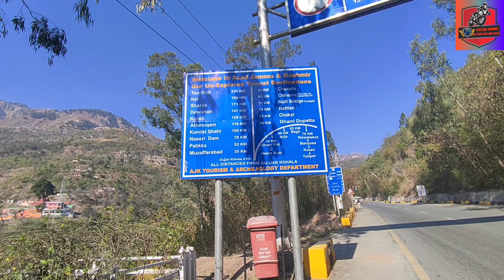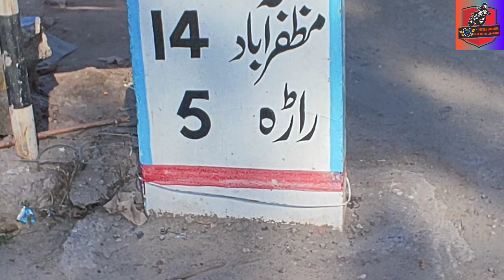Travel To Muzaffarabad | Kohala Bridge To Muzaffarabad Tak Khubsurat Safar | 70cc Bike Tour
More Vlogs 👇🏼👇🏼👇🏼:
kohala bridge in winter👇🏻👇🏻👇🏻

Night Camping In Kohala Full Information👇🏻👇🏻👇🏻

Murree To Muzaffarabad Night solo bike ride👇🏻👇🏻

mushkpuri top short interview for british🇺🇸👇🏻👇🏻

Mushkpuri Top Full guide for hiking 👇🏻👇🏻👇🏻

Nathia Gali Live Today👇🏻👇🏻👇🏻👇🏻

Releted Keywords:-
bike tour pakistan
muzaffarabad to neelum valley
muzaffarabad azad kashmir
muzaffarabad city
muzaffarabad drone view
muzaffarabad history
history of muzaffarabad
islamabad to muzaffarabad
documentry of muzzaffarabad urdu
travel guid muzaffarabad
jalalaabad garden muzaffarabad
travel to muzaffarabad in urdu
muzaffarabad azad kashmir bridge
travel to kashmir
muzaffarabad AJK
muzaffarabad
travel to muzaffarabad
muzaffarabad city
islamabad to muzaffarabad
muzaffarabad bazar 2022
story of muzaffarabad
muzaffarabad azad kashmir
azad kashmir muzaffarabad road and bazar scene
kashmir abshar muzaffarabad
earthquake lake muzaffarabad
jalalaabad garden muzaffarabad
tour of muzaffarabad
muzaffarabad zalzala
muzaffarabad to taobat
muzaffarabad to bagh
rawalpindi to muzaffarabad
muzaffarabad history
red fort muzaffarabad
70cc bike tour
kohala bridge
kohala bridge murree
kohala bridge picnic point
kohala river
kohala
kohala bridge azad kashmir
kohala bridge kashmir
kohala pull azad kashmir
murree to kohala bridge
neelam point kohala
kohala murree
kohala bridge distance from islamabad
bridge
at kohala bridge
kohala bridge map
kohala neelam point
kohala bridge tour
kohala bridge pics
kohala pull
kohala bridge nelum
kohala bridge ki tareekh
kohala bridge videos
kohala picnic point
kohala bridge
picnic point
kohala neelum picnic point
kohala bridge murree
kohala picnic point kohala bridge
neelam point kohala
kohala
kohala point
kohala picnic point murree
neelum picnic point
kohala muzaffarabad picnic points
neelum point kohala near murree
kohala river
kohala neelam point
neelum point kohala
murree picnic point
Neelum Valley
Neelum point Kohala Pull Azad Kashmir
Kohala Bridge
Neelum point
Murree to muzaffarabad
Rash Driving In Murree
Road Update of Murree
Rush Condition in Weekends
kohala bridge
neelum valley
kohala neelam point
kohala bridge murree
neelam point kohala
kohala bridge kashmir
azad kashmir
kashmir
kohala picnic point
neelum valley azad kashmir
kohala bridge tour
kohala neelam bridge
azad kashmir kohala bridge
kohala azad kashmir
kashmir point neelum valley
kohala
kohala bridge point
Multan To Neelam Valley
All Pakistan Long Drive
Discover Pakistan
by lovely shehroz
explore pakistan
Pakistan Tourism
wildlensebyabrar